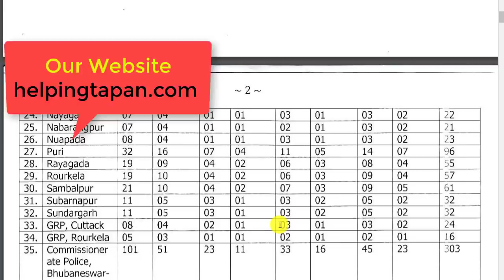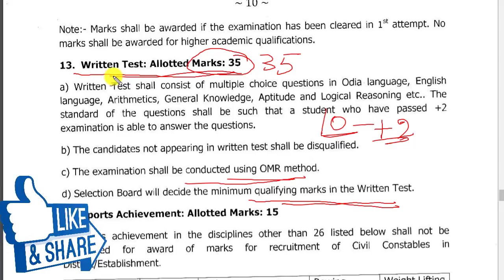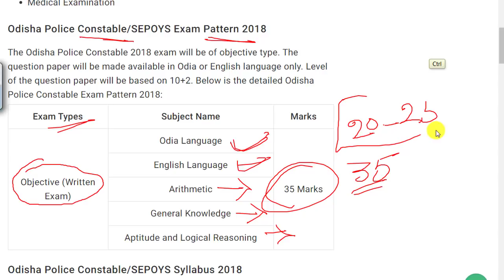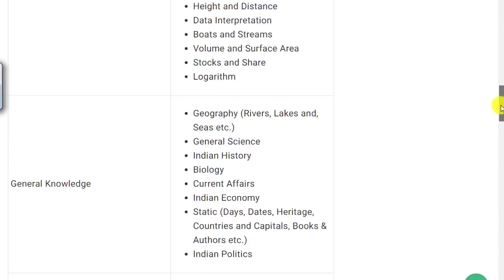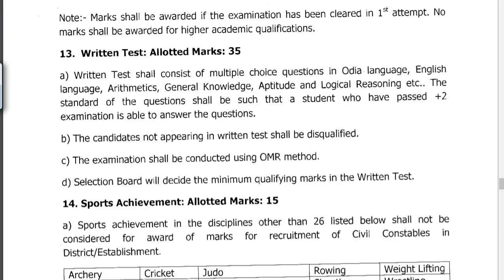Odisha Police Constable 2018 Exam Syllabus || Odisha Police recruitment 2018 Selection Process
BOOKS

Math books-

1. QUANTITATIVE APTITUDE FOR COMPETITIVE EXAMINATIONs (English)

2. Quantitative Aptitude For Competitive Examinations (English,R S Aggarwal)

3. QUANTITATIVE APTITUDE (Hindi, Paperback, R S Aggarwal)

Reasoning books-
1. Verbal Reasoning (English, Paperback, R S Aggarwal)

2. Verbal Reasoning (Hindi, Paperback, R S Aggarwal)

G.K books-
1. arihant general knowledge subjective 2018 (English)

2. arihant general knowledge subjective 2018 (hindi)

3. lucent gk book subjective (English)

4. lucent gk book subjective (hindi)

5. lucent Objective General Knowledge ( HINDI )

6. lucent Objective General Knowledge ( English )

7. arihant Objective General Knowledge

1. Railway Assistant Loco Pilot And Technician 2018 !st stage (english)

2. Railway Assistant Loco Pilot And Technician 2018 !st stage (hindi)

3. Railway Bharti Board Pariksha Assistant Loco Pilot Question Bank (Paperback, Hindi, Speedy)

4. Assistant Loco Pilot (Diesel/Electric Sahayak) (Paperback, Hindi, Speedy)

5. Railway Recruitment Board Assistant Loco Pilot Psychological/Aptitude Test (English, B. K. Singh)

6. Railway Technical Sahayak Loco Pilot (Hindi, Paperback, Dheeraj Kumar Singh